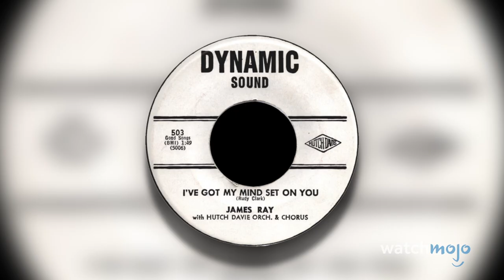Top 20 Songs You Didn't Know Were Covers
Want more music? Check out Innersleeve, WatchMojo's new music podcast!

You'll be shocked when you find out the origins of these iconic tracks! For this list, we’ll be ranking popular songs that actually had a life prior to being recorded by a different artist. Our countdown includes “I Fought the Law”, "Torn", “The First Cut is the Deepest”, “All Along the Watchtower”, “Girls Just Wanna Have Fun”, and more! Did any of these picks surprise you? Did we miss any?